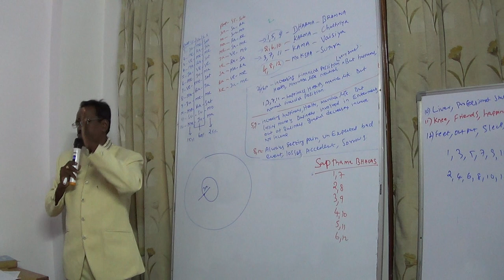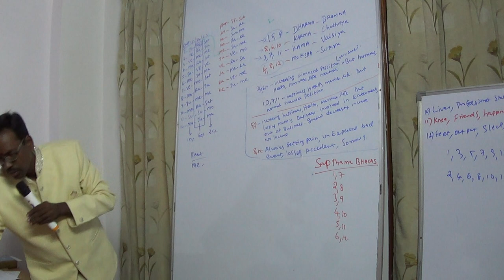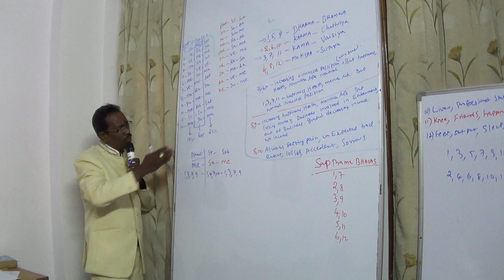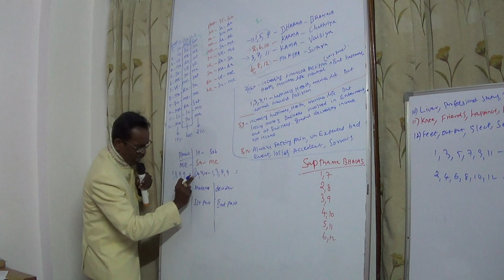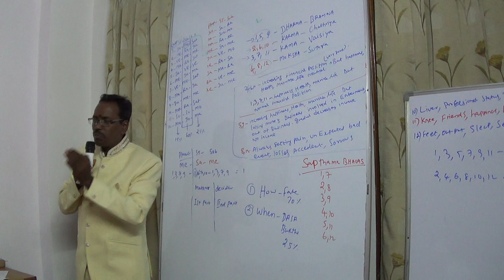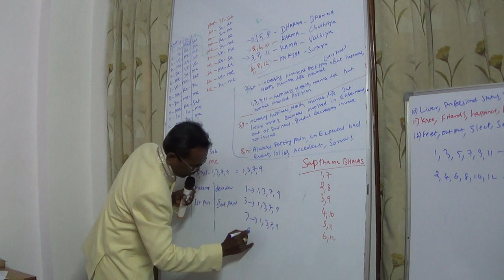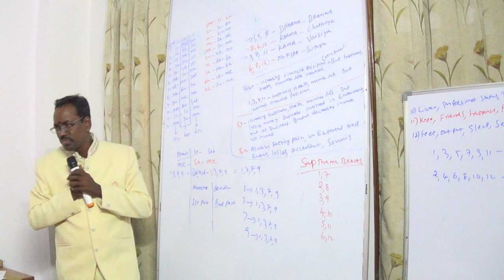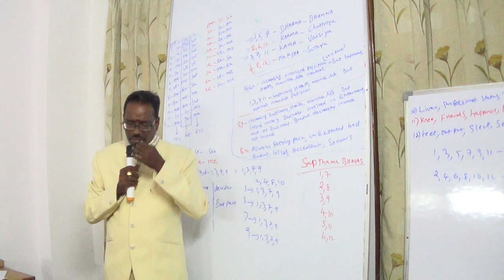KP Astrology Class in English in Delhi - 07 | Cuspal Interlink in KP Astrology | Astro Devaraj